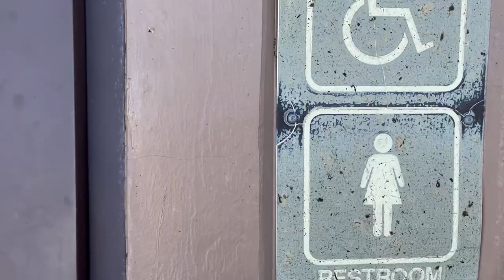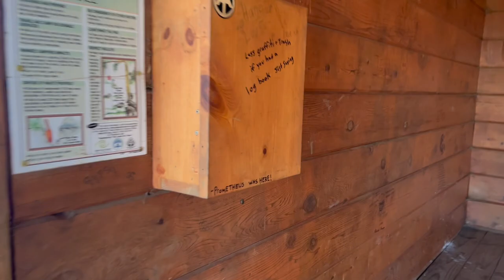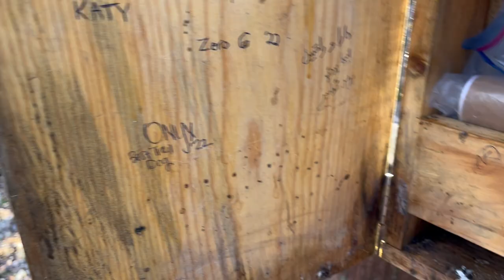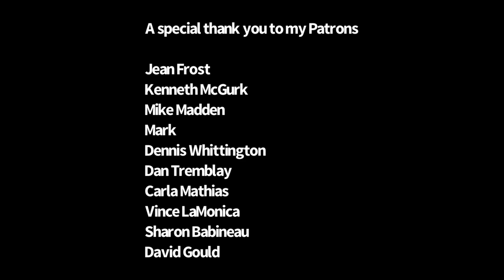Trying a new tent in freezing temperatures | Wayah to NOC Part 1| Appalachian Trail 2023